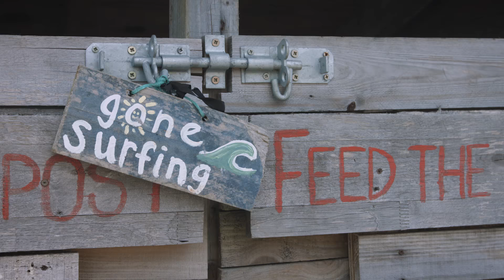TEW; Surfing Europe Ep3 'The Surfing Farmers of County Clare’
Mark travels to Western Ireland and meets big wave chargers turned organic farmers Fergal Smith & Mitch Corbett. When there's no surf, they tend to their farm. When there's surf, they surf. It helps that they have some of Europe’s heaviest waves a furlong from the farm gate! The journey continues

Ford Ranger presents 'The Endless Winter II - Surfing Europe'

Europe is, and always has been a traveling surfers dream. British surfer Mark ‘Egor’ Harris will travel from Newquay in England to Taghazout in Morocco, a well-trodden surf trail since the 1960s. At times, Mark will drift off-piste and explores Europe’s surfing outposts.

In each country, Mark will team up with fellow pro-surfers and together they’ll surf the countries best waves and meet national heroes of the sport.

Surfers; Mark Harris, Mitch Corbett, Fergal Smith

Archive courtesy of; Kevin and Fergal Smith

Additional surf footage courtesy of; Mitch Corbett, Mark Harris, Gul.

Special thanks to Mitch Corbett, Matt Smith, Fergal Smith, Kevin Smith, Sophie Bradford.

Music; 'Found' (Original & Remix) by The Daydream Club

The Endless Winter crew are; Matt Crocker, James Dean, Tim Boydell, Ross McDonald, Lucia Griggi, Dave Hamill, Rob Saunders, Simon Ball, Anthony Butler, Nathan Dunn, Brian Moseley, Joe Smith, Kevin Smith.